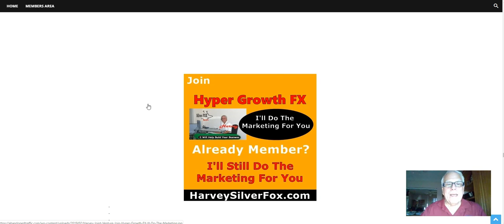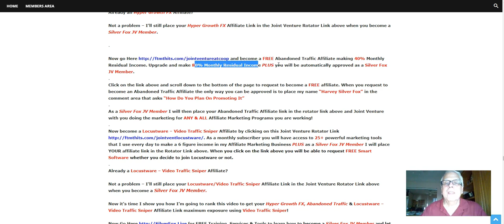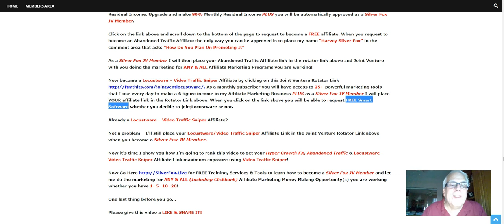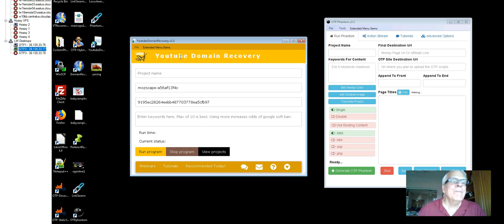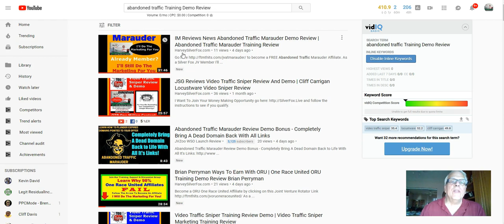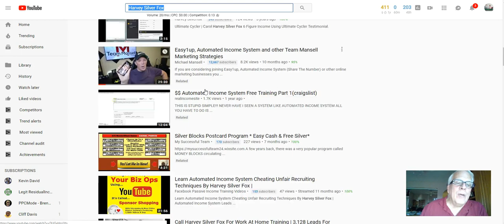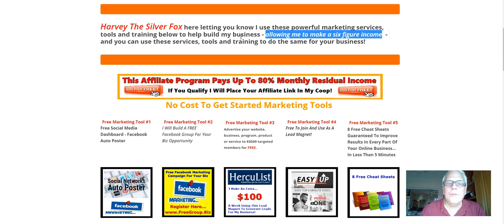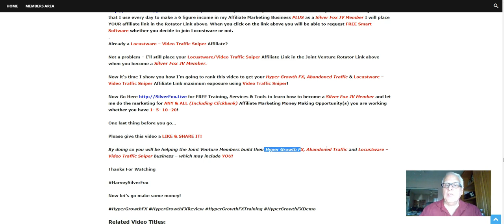Lana Vickery HyperGrowthFX Review | HyperGrowthFX Training | Hyper Growth FX Demo Empire Ambition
Become a Hyper Growth FX Affiliate by clicking on this Joint Venture Rotator As a Silver Fox JV Member I’ll do the marketing for you by placing your Hyper Growth FX Affiliate Link in the JV Rotator Link above and in the Facebook Group found

When you request to become an Abandoned Traffic Affiliate the only way you can be approved is to place my name “Harvey Silver Fox” in the comment area that asks “How Do You Plan On Promoting It”
As a Silver Fox JV Member I will then place your Abandoned Traffic Affiliate link in the rotator link above and Joint Venture with you doing the marketing for ANY & ALL Affiliate Marketing Programs you are working!
Now become a Locustware – Video Traffic Sniper Affiliate by clicking on this Joint Venture Rotator As a monthly subscriber you will have access to 25+ powerful marketing tools that I use every day to make a 6 figure income in my Affiliate Marketing Business PLUS as a Silver Fox JV Member I will place YOUR affiliate link in the Rotator Link above. When you click on the link above you will be able to request FREE Smart Software whether you decide to join Locustware or not.

Now it’s time I show you how I’m going to rank this video to get your Hyper Growth FX, Abandoned Traffic & Locustware – Video Traffic Sniper Affiliate Link maximum exposure using Video Traffic Sniper!

for FREE Training, Services & Tools to learn how to become a Silver Fox JV Member and let me do the marketing for ANY & ALL (Including Clickbank) Affiliate Marketing Money Making Opportunity(s) you are working whether you have 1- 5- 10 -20!

One last thing before you go…

By doing so you will be helping the Joint Venture Members build their Hyper Growth FX, Abandoned Traffic and Locustware – Video Traffic Sniper business – which may include YOU!

Now let’s go make some money!

Related Video Titles:

JeffAman – HyperGrowthFX Review – Don’t Join HyperGrowthFX Until You See This!

LKSpigner – HyperGrowth FX primer

CoachBeau – Hyper Growth FX Primer Strategy 30 Day Update

JoeCertain – HyperGrowthFX

I want to give special thanks to EmpireAmbition.com for releasing Hyper Growth FX Intro | Review Video.

Kamala Harris Tries to Bully Kirstjen Nielsen then Kirstjen Gets Fed Up And Fights Back!
An introduction to the basics of Forex Trading
25 SNEAKY Lies You Were Told About Space
Side-Submitting Dominant Pit Bulls & Power Breeds – Dog Whisperer BIG CHUCK MCBRIDE
This Guy Scammed The Pawn Stars Out Of $10,000
If You Detonated a Nuclear Bomb In The Marianas Trench (Just Fantasy, not science!)
Bruce Lee at the 1967 Long Beach Tournament.
David Cancel | Keynote | Hypergrowth 2017
Complete User Registration system using PHP and MySQL database
ΕX DΗS ΕMPLΟΥEE REVEALS ALL IN THIS ΙNTERVΙEW ON THIS CΟMΙNG TECHNOLOGY
Bothering Bald faced hornets with an Action Drone AD-1
10 YouTubers Who Killed Their Career In Seconds (TheGabbieShow, Tmartn, Sam Pepper)
Scalping Dector Review and Testing
60 Days BUTTER DRY AGED Experiment vs Real Dry Aged Steaks!
ex Goldman Sachs Trader Tells Truth about Trading – Part 1
Jordan Peterson: What can happen if you lie too much?
What you need to know about the NEXT GENERATION of TECHNOLOGY and its effect on MANKIND
DUI checkpoint refusal, officer gets OWNED.
25 Things ’80s Kids Could Do That Today’s Kids Can’t
Scientific Trading Machine Final Review
Media Buzz
ZuluTrade
list25
CHUCK MCBRIDE
TheScreeny
Ridddle
odieoreilly
Drift
Awa Melvine
Dana Ashlie
Vanden King
The Countdown
EmpireAmbition.com
Guga Foods
InstituteofTrading
Jordan Peterson Clips
WoodwardTV
Johndeaux22
list25
EmpireAmbition.com

Take a look at EmpireAmbition.com stats and you’ll understand why I am a fan.